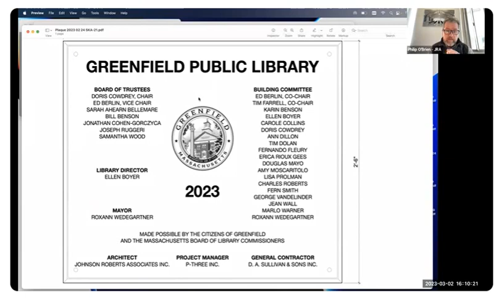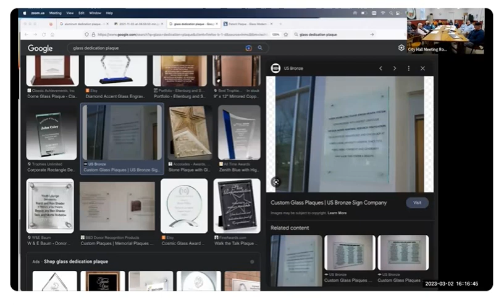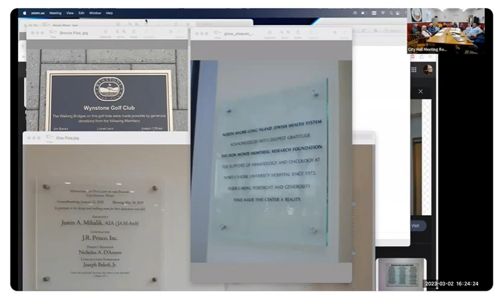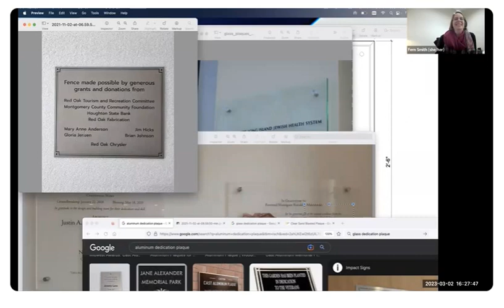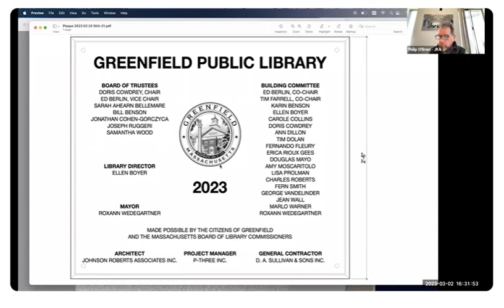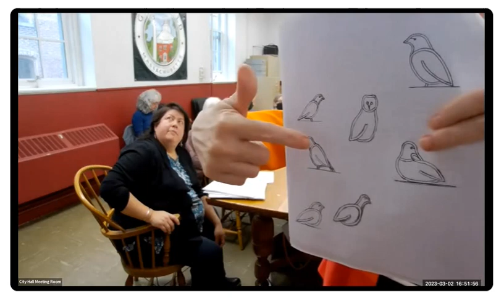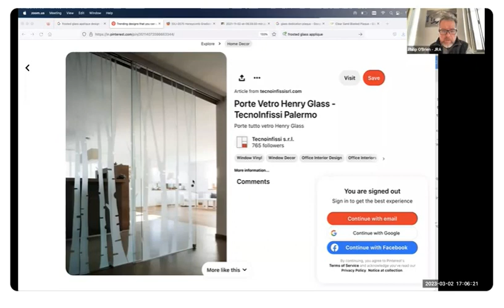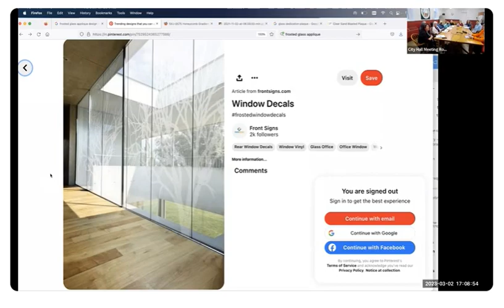Library Building Committee meeting 3/1/2023